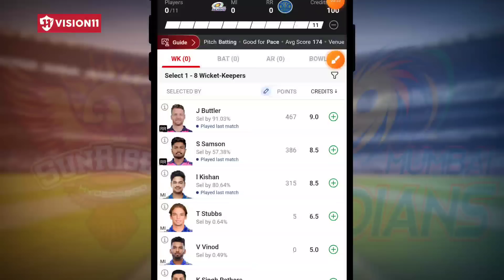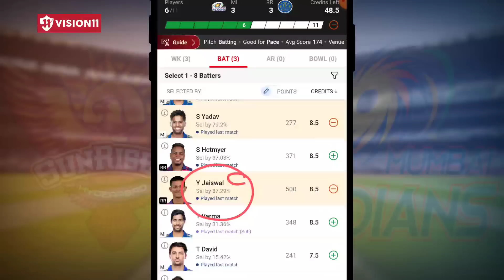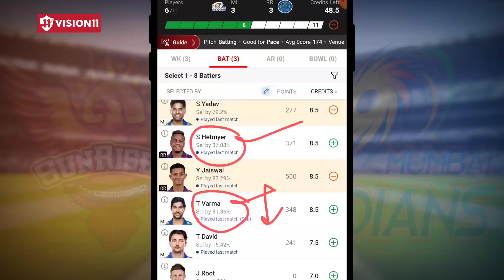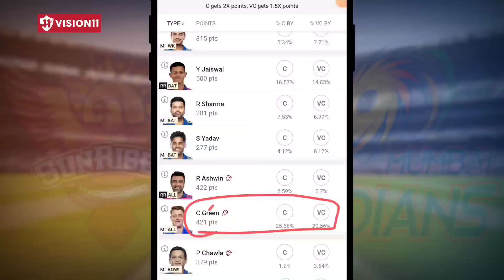MI vs RR Dream11 Team | MI vs RR Grand League Teams | MI vs RR Dream11 Prediction | IPL 2023